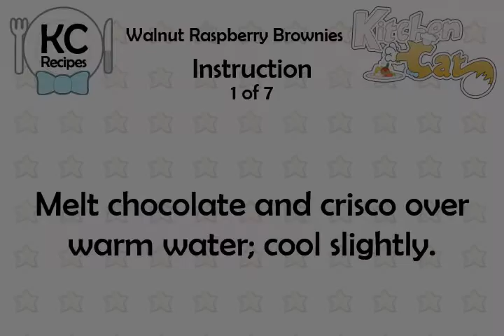Walnut Raspberry Brownies - Kitchen Cat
★ Kitchen Cat ★ Walnut Raspberry Brownies Recipe.
For this recipe you will need:
✰ ✰ ✰ ✰ ✰ INGREDIENTS ✰ ✰ ✰ ✰ ✰
1 1/2 c : Sugar
1/2 ts : Salt
3 Squares : Chocolate
3 : Eggs
1/2 c : Crisco
1 1/2 ts : Vanilla
1 c : Flour
1 1/2 c : Walnuts, Chopped
1/3 c : Raspberry Jam